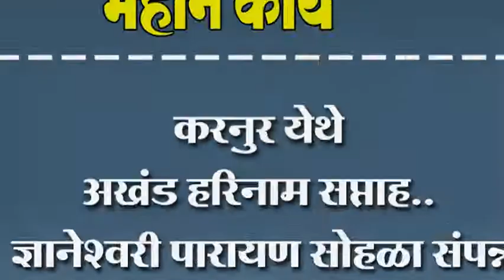करनुर येथे अखंड हरिनाम सप्ताह. ज्ञानेश्‍वरी पारायण सोहळा संपन्न